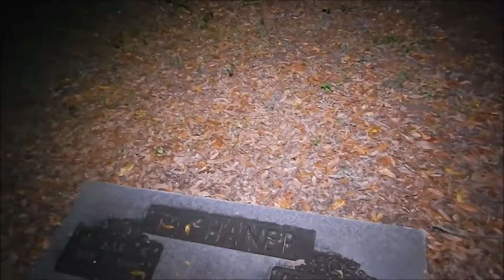HAUNTED CEMETERY (VOICES IN THE WOODS)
THROWBACK THURSDAY- Tonight we are going to a haunted cemetery!!  Lots of voices and evp's here and a cat that guards the cemetery!!